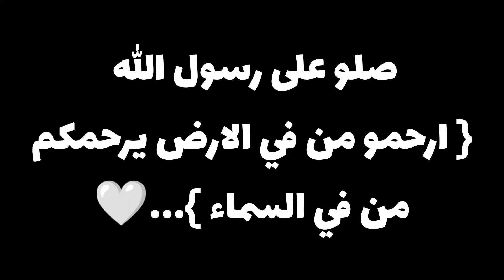public transport simulator 2 محاكي باصات جديدة اوفلاين جرافيك عالي 2024 gaming news 😍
((((     روابـــــط     ))))
‎✔️فعل زر الجرس ليوصلك كل جديد😉
‎👍🏻❤️❤️🌹👉🏻شكراً عالدعم👈🏻🌹❤️
Ahmad sgm
World bus driving simulator news 1.383 محاكي الباصات البرازيلية تحديث جديد تجربة الباص الجديد   public transport simulator 2 محاكي باصات جديدة اوفلاين جرافيك عالي 2024 gaming news 😍